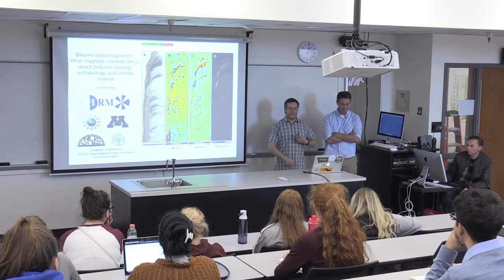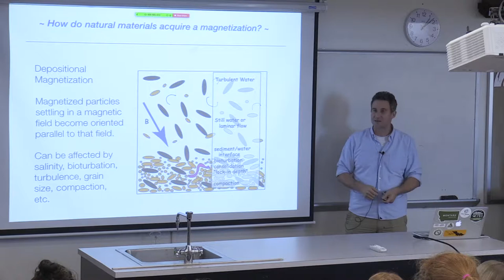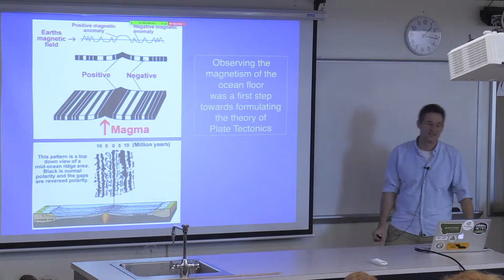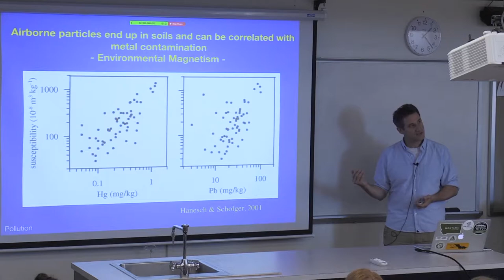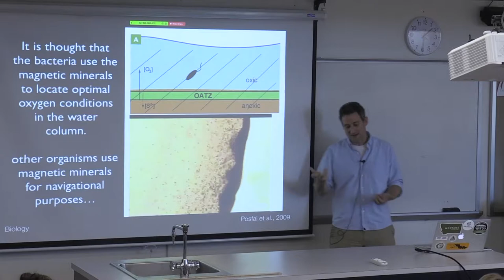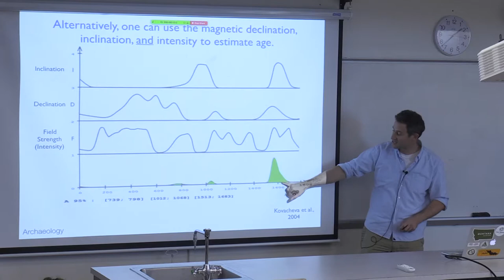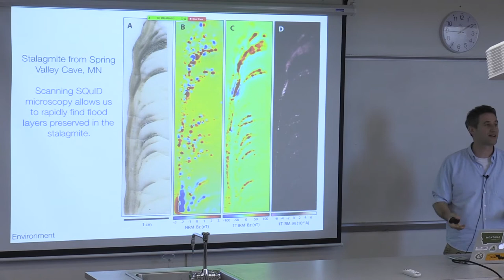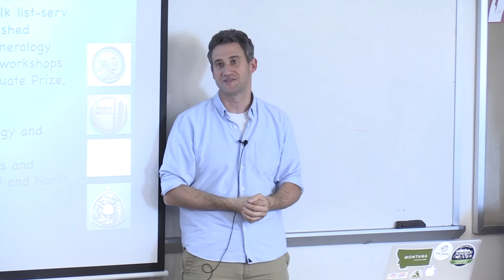Beyond Paleomagnetism by Dr. Josh Feinberg 10-23-19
What magnetic materials tell us about pollution, biology, archaeology, and climate change.